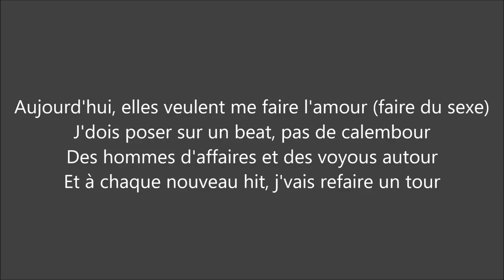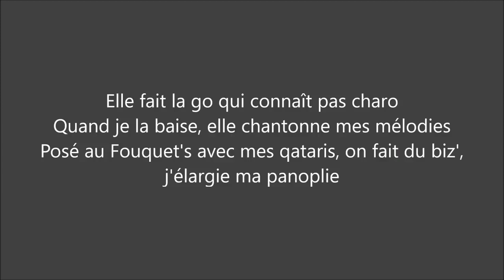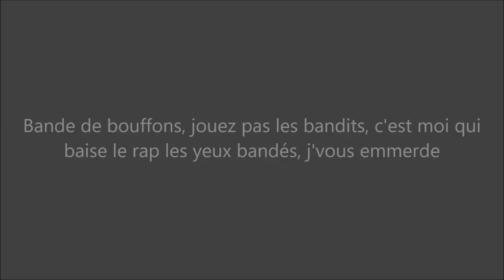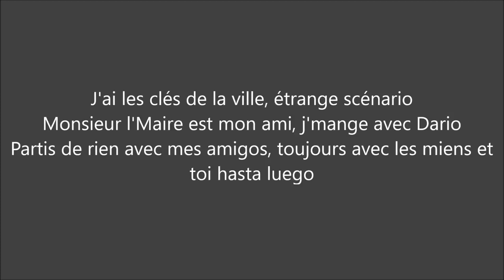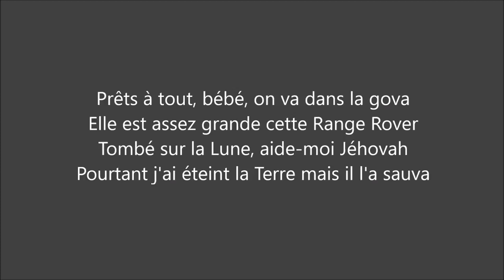niska ft koussi koussi kalash + parole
1=45abonner 👏
2=50abonner 👏
3=60abonner
4=70abonner
5=80abonner
6=90abonner
7=100abonner 🏆